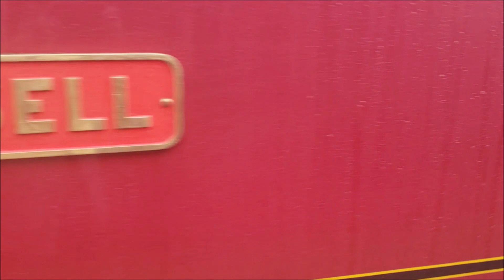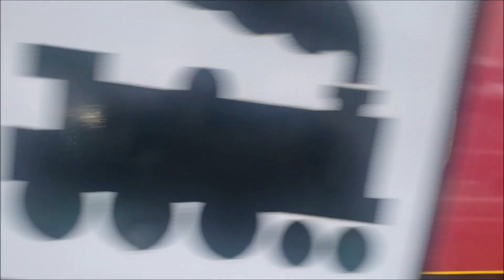RD25850vid. The Welsh Highland Railway Centenary Gala Weekend, part 7.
RD25850vid.   100 years ago, on the 1st June, 1923, the 2 foot gauge Welsh Highland Railway reached Portmadoc (now Porthmadog) and joined up with the Festiniog Railway (spelt with only one F in those days) at the Harbour Station.

The present day Ffestiniog & Welsh Highland Railways organisation celebrated this event with a gala 100 years later over the weekend 23rd to 25th June, 2023 and amongst the special trains run during the event was a 1920s style WHR train using vintage rolling stock and North Wales Narrow Gauge Railways 2-6-2T RUSSELL.

This is Part 7 of the video footage that I shot over the weekend and it begins with RUSSELL running round its train in Platform 2 at  Porthmadog Harbour Station.  Once safely in the platform road, the points are set for the loop line and a train topped ‘n’ tailed by the two Double Fairlie 0-4-4-0Ts DAVID LLOYD GEORGE and MERDDIN EMRYS is seen crossing Britannia Bridge and running non-stop through the Platform 2 loop.

The points are then reset for the platform road again and RUSSELL sets off en route for Beddgelert.

***I hope you like this video; if you do, please give it a ‘thumbs up’ and, if you haven’t already done so, subscribe and hit the bell to be notified of future videos.  Thanks in advance.